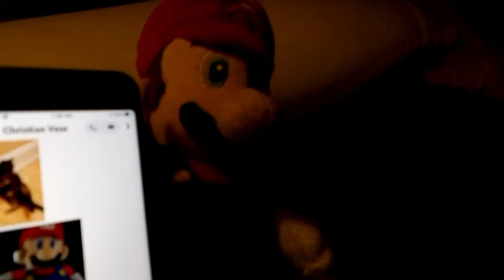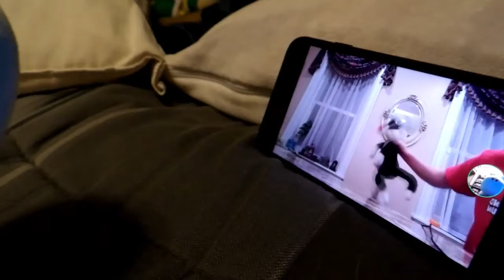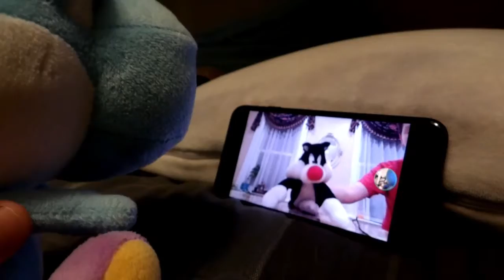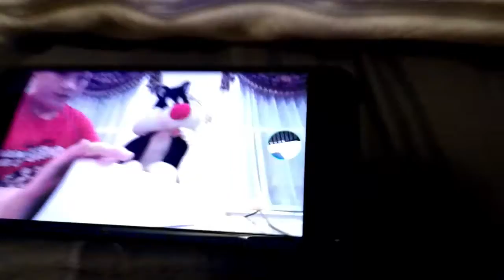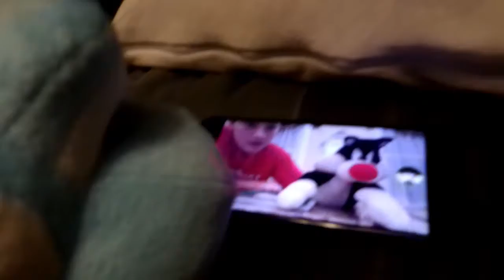the zoom call